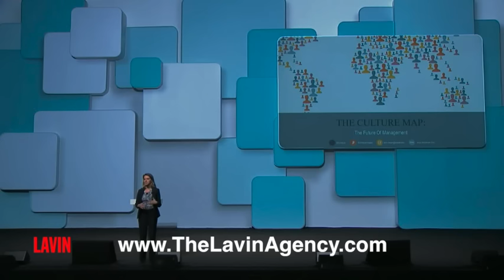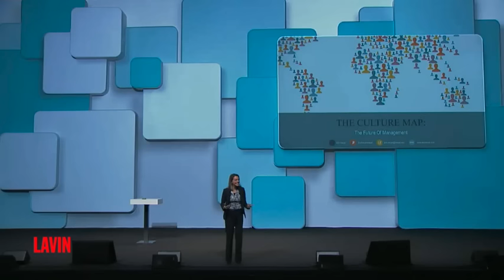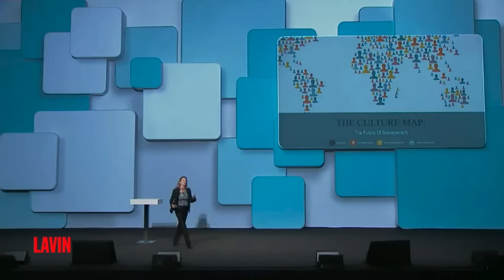Business Speaker Erin Meyer: How Cultural Differences Affect Business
Cultural complexity speaker Erin Meyer breaks down critical elements of international communication affecting day-to-day interactions in an increasingly connected globe.